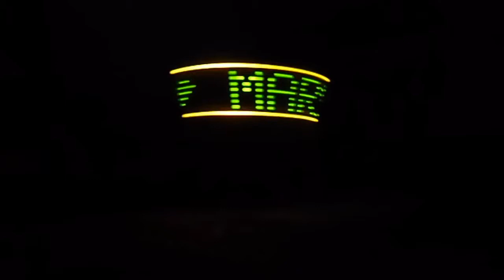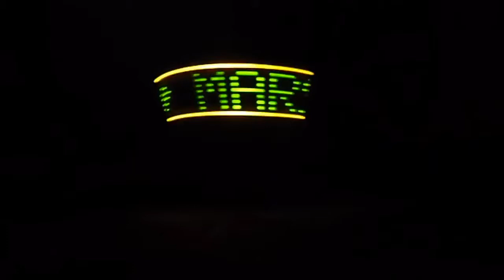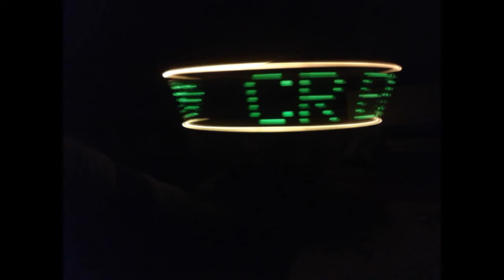POV display , Clock and text displayer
This is the LED display i made, it works on the
principle of Persistence of Vision (PoV). The Led's are turned on and off at precise intervals at different points while they are in motion such that they display the required text
Sorry about the quality of camera
Thank you all for helping me